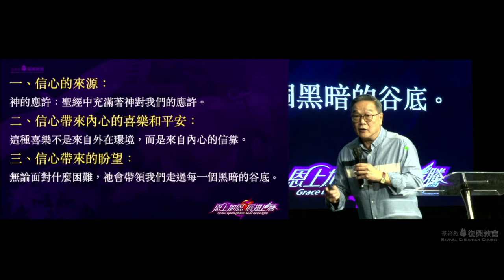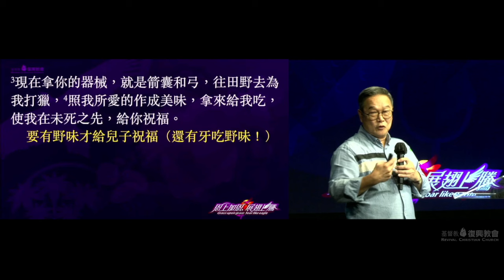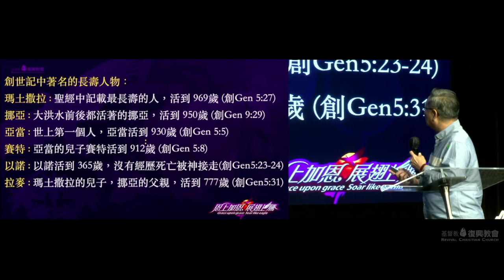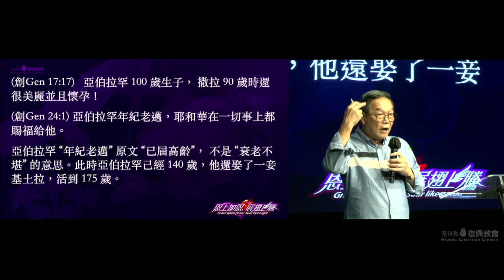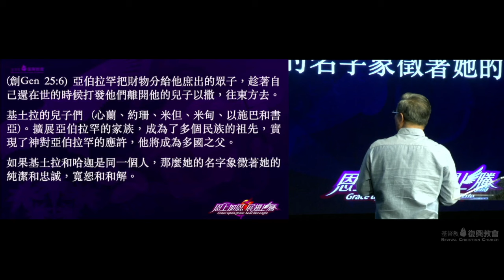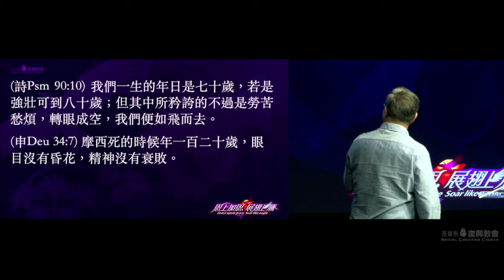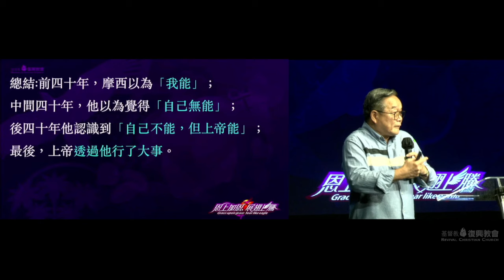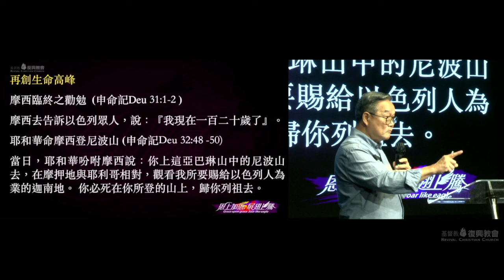【主日講道】胡康偉牧師：信有希望——展翅上騰：再創高峰（2024年10月27日）